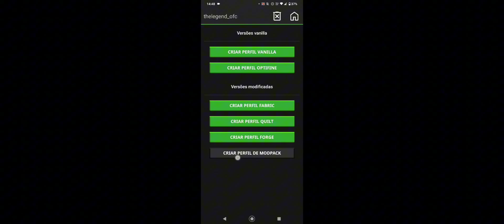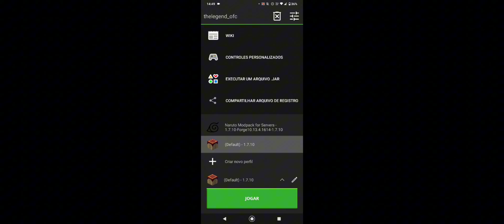🔥[2025] COMO COLOCAR MODPACK NO POJAVLAUNCHER!!!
⭐ Seja membro do canal, e tenha acesso a
benefícios exclusivos.